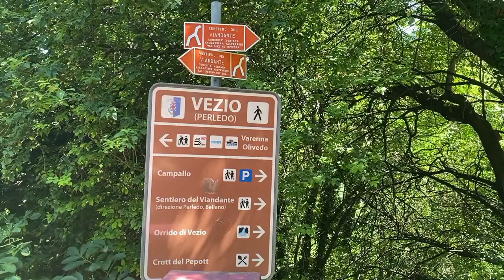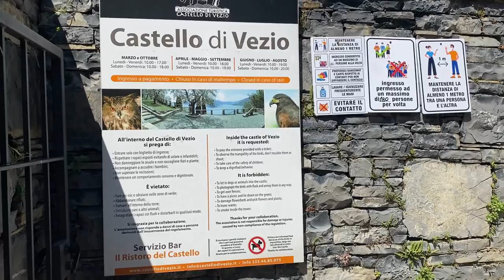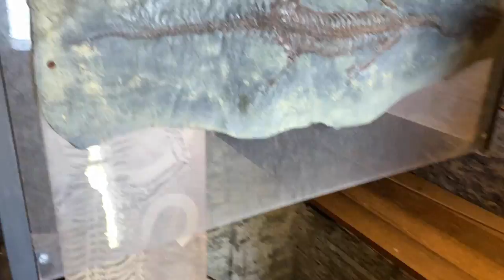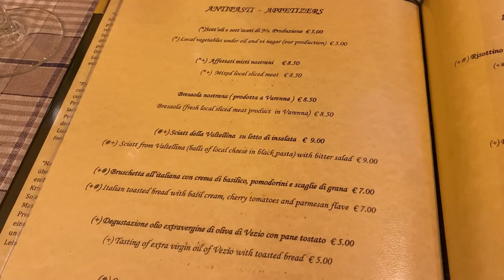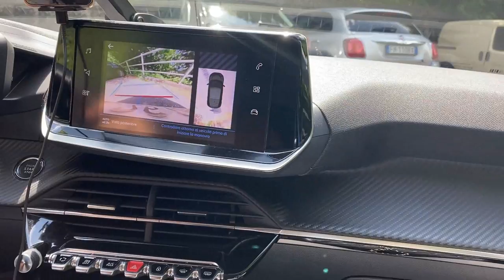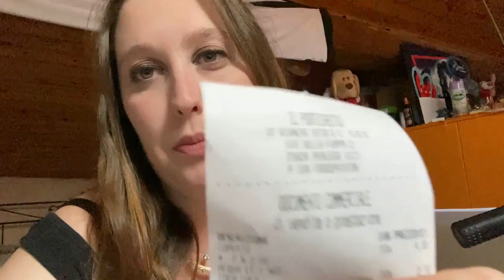VI PORTO AL CASTELLO DI VEZIO A VARENNA E RECENSIONE ... VLOG 23 GIUGNO 2021